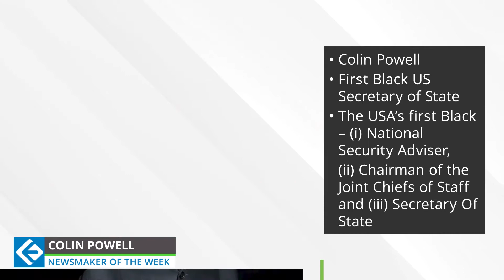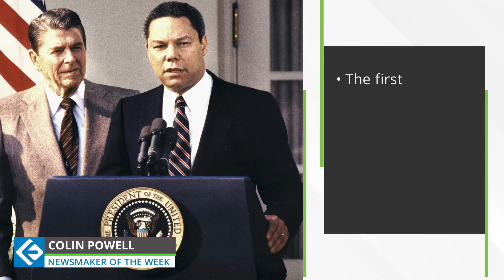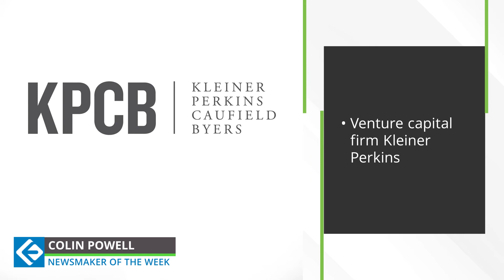Newsmaker of the Week | Colin Powell | Endeavor Careers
Colin Powell, the first Black US Secretary of State, who shaped American foreign policy for nearly 20 years, has died from Covid-19 related complications. His was a classic American success story. Born of Jamaican immigrant parents, Powell grew up in New York and graduated from City College. Learn more about him in this video.